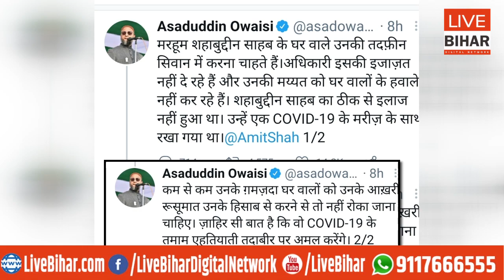Owaisi ने अमित शाह से पूछा,Shahabuddin को पहले कोरोना मरीज के साथ रखा और परिवार को मय्यत नहीं दे रहे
Owaisi ने अमित शाह से पूछा, Shahabuddin को पहले को रोना मरीज के साथ रखा और अब परिवार को उनकी मय्यत भी नहीं दे रहे !